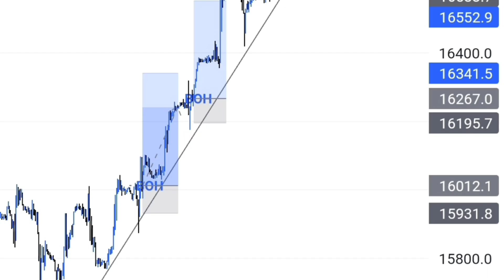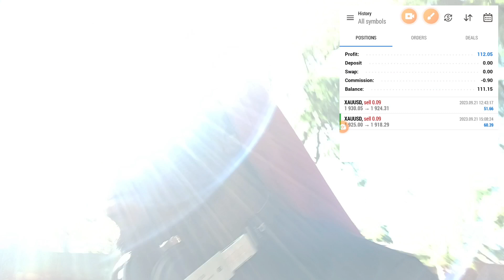LESSONS I LEARNT IN 2023 AS A FOREX TRADER.What they don't tell you 😉 free gems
this a video telling you guys the lessons l learnt in 2023 in my trading journey Hope you learn a lot